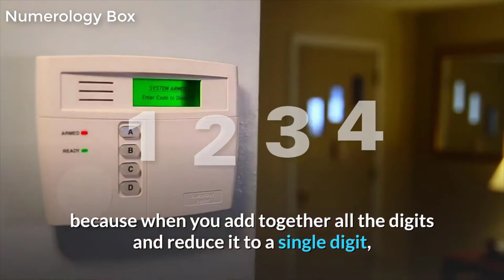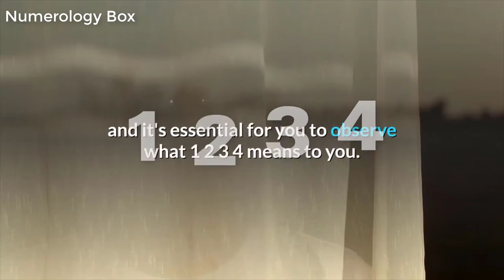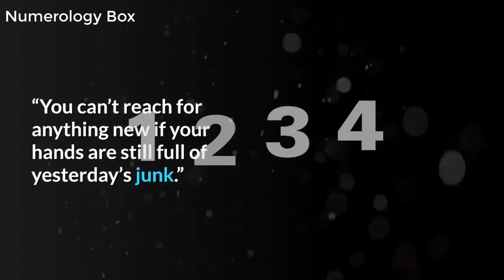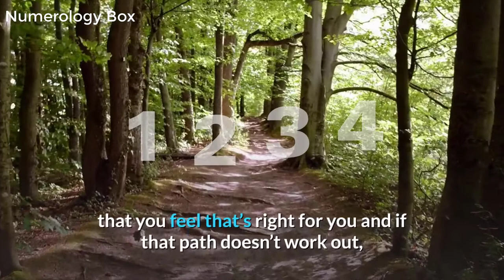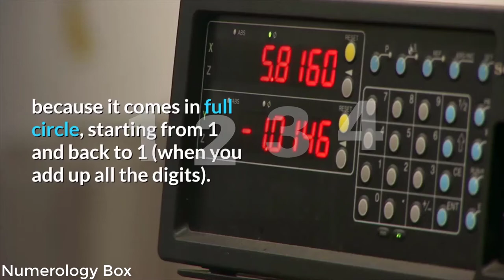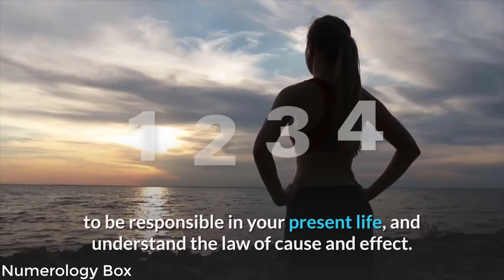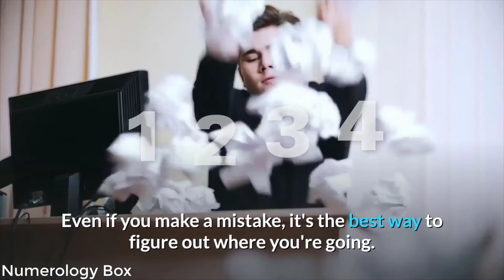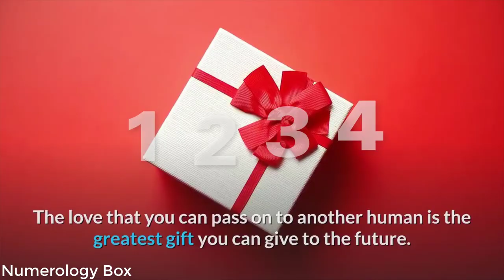3 reasons why you keep seeing 1234 | 1234 angel number | numerology box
3 reasons why you keep seeing 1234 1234 angel number numerology box

4 Elements of a twin flame relationship (and 27 signs you’re in one)